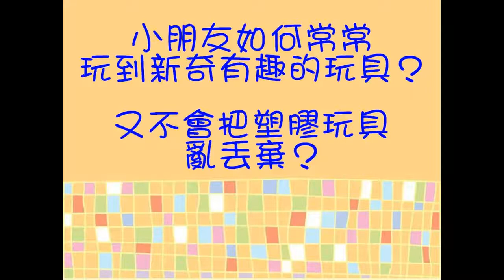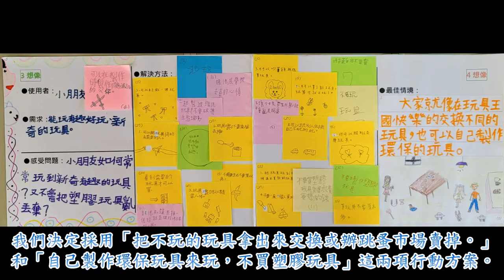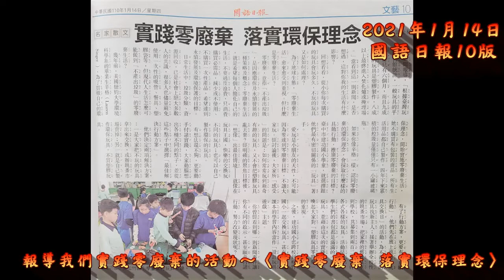CHI 20210218 M塑膠玩具零廢棄總動員